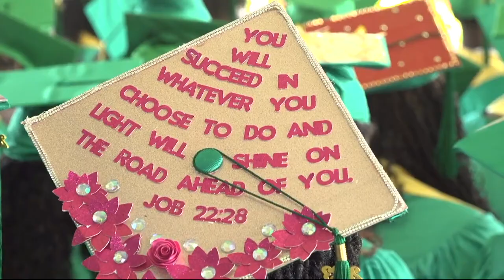Dominica State College Graduation